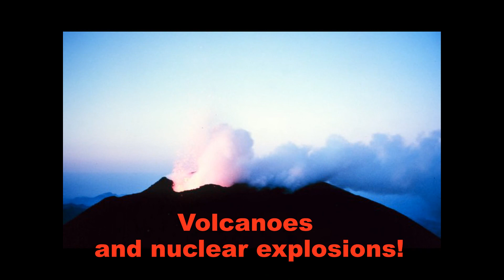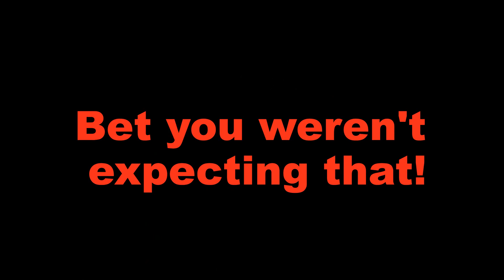Live and Let Fly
For a dragon detective with a magic-slinging nun as a partner, saving the worlds gets routine. So, when the US government hires Vern and Sister Grace to recover stolen secrets for creating a new Interdimensional Gap-- secrets the US would like to keep, thank you-Vern sees a chance to play Dragon-Oh-Seven.
No human spy, however, ever went up against a Norse goddess determined to rescue her husband. Sigyn will move heaven and earth to get Loki-and use the best and worst of our world against anyone who tries to stop her.
It's super-spy spoofing at its best with exotic locations (Idaho--exotic?  Well, Idaho's exotic to them), maniacal middle-managers, secret agent men, teen rock stars in trouble, man-eating animatronics, evil overlords, and more!